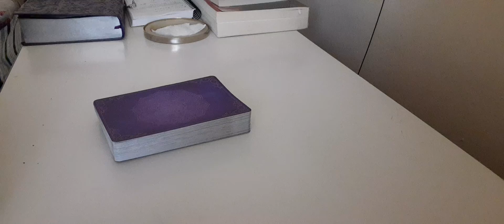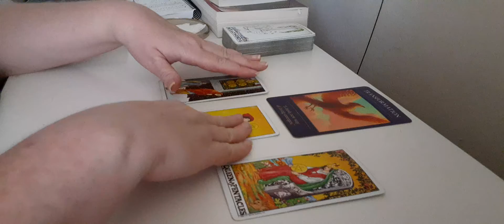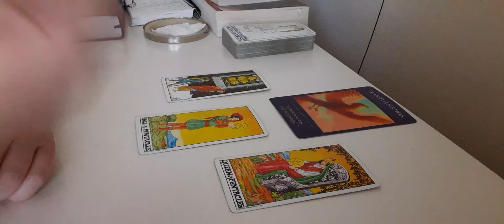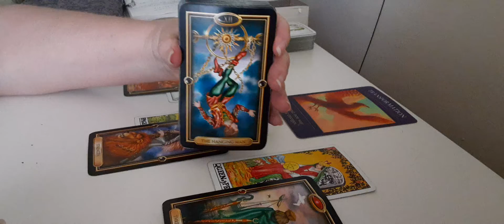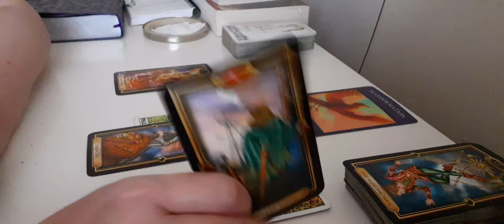🖐😀*TAROT IN 5* SERIES~DAILY VIBES/WISDOM~ SEPTEMBER 9, 2020